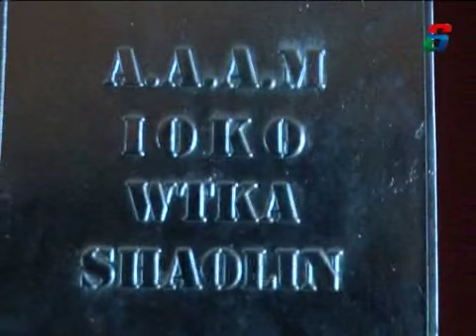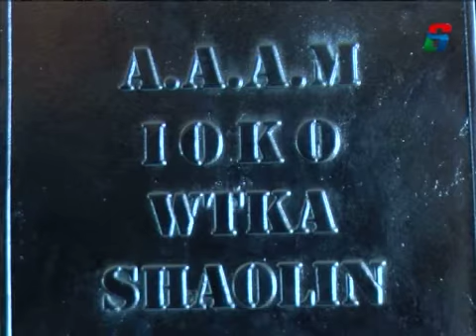PABLO AMAYA - CAMPEON MUNDIAL DE KICK BOXING Y KUNFU